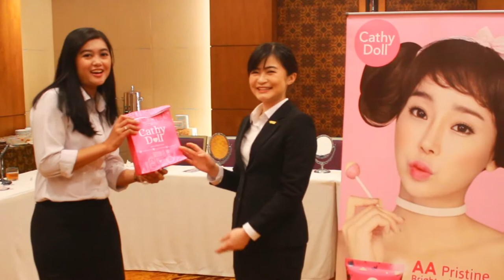Cathy Doll Goes to Office - Hotel Santika BSD City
Smart and beauty adalah acara yang diselenggarakan oleh Cathy Doll Indonesia, yang bertujuan untuk memberikan kesempatan dan sekaligus menjadi wadah positif bagi seluruh wanita yang aktif bekerja, untuk dapat lebih memahami tata cara berpenampilan yang baik sesuai dengan bidang kerja mereka.

|| CATHY DOLL ||❤️